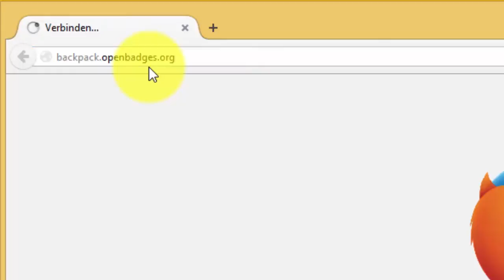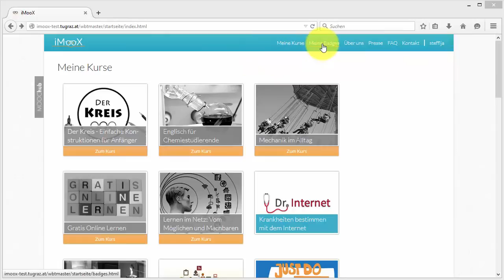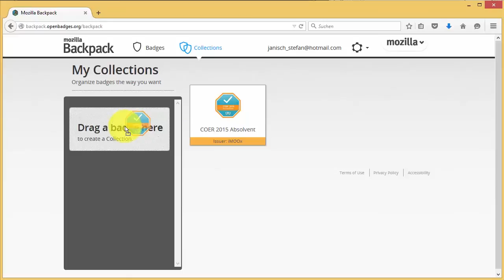Was ist ein Badge und wie kann ich es verwenden?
Das Video ist lizenziert unter einer Creative Commons Namensnennung - Weitergabe unter gleichen Bedingungen 4.0 International Lizenz.